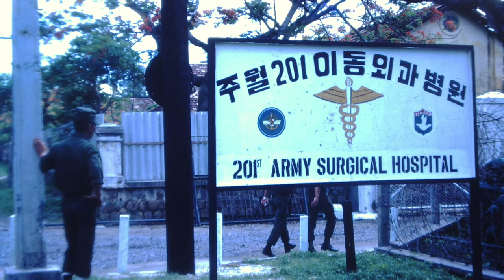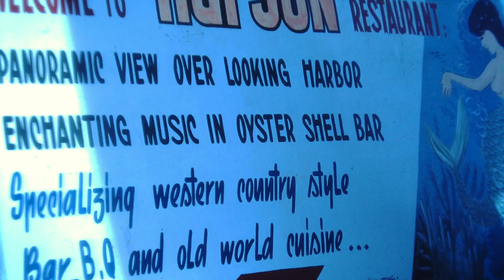VIETNAM WAR (1968-1969) | 1 AUSTRALIAN FIELD HOSPITAL, VUNG TAU | JOHNNY IN VIETNAM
My husband showing his photos of 1 year in Vietnam.